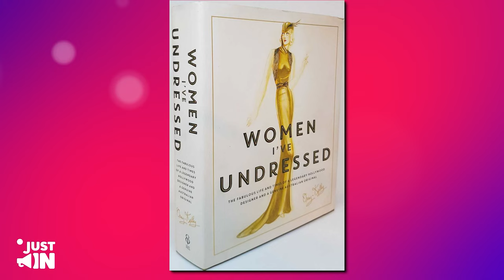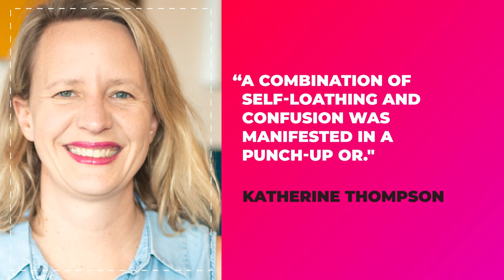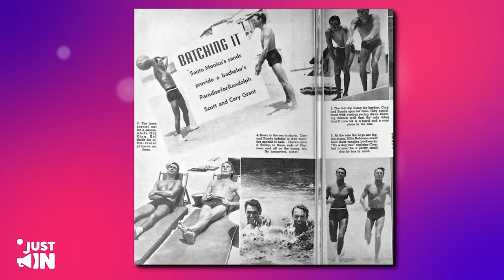How ‘Macho’ Cary Grant SURVIVED Hollywood Being GAY In The 50’s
“There was such a pressure to conform to what was considered an ordinary, normal life,’’ the documentary’s noted Australian director, Gillian Armstrong, told Out Magazine, referring to Grant’s four failed marriages to women. “Orry refused to hide his sexuality with a fake marriage. He had such a great sense of personal integrity, and we wanted to capture that sense of bravery in the film.’’